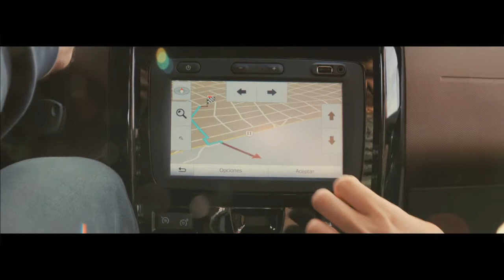150722 Renault Duster 95 ONLINE con audiologo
Renault Duster 95 ONLINE con audiologo